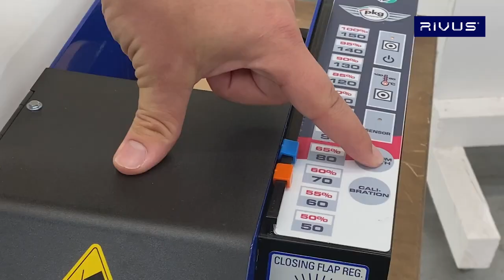Robot emplayador Motion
¡Descubre la revolución en entretenimiento con Robot Emplayador Motion! Sumérgete en la experiencia única de este increíble robot jugador. ¡Emoción, diversión y tecnología se fusionan para llevarte a un nuevo nivel de entretenimiento! 🤖🎮

¡RIVUS® El eslabón que conoce la cadena de suministro! 😊